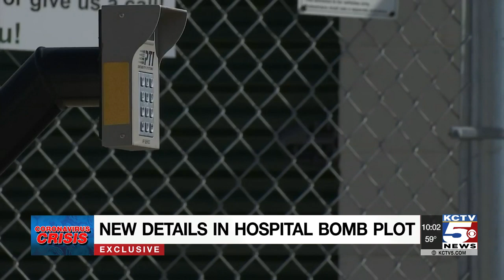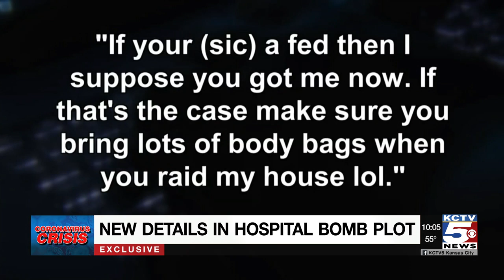Court documents reveal new details in Raymore man's alleged hospital bombing plot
Unsealed court records reveal new details about the undercover investigation into a suspected domestic terrorist who FBI agents say was planning to bomb a local hospital.